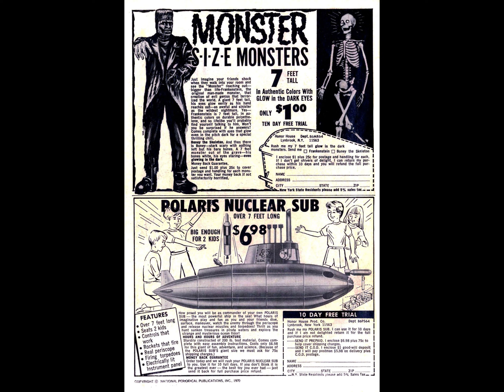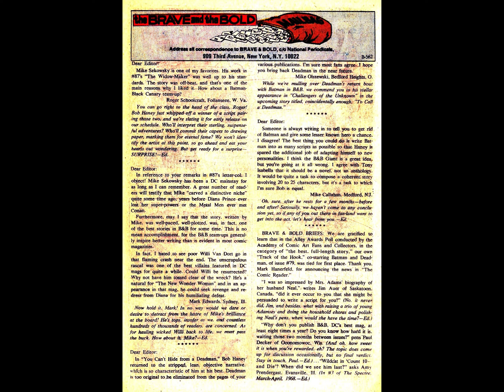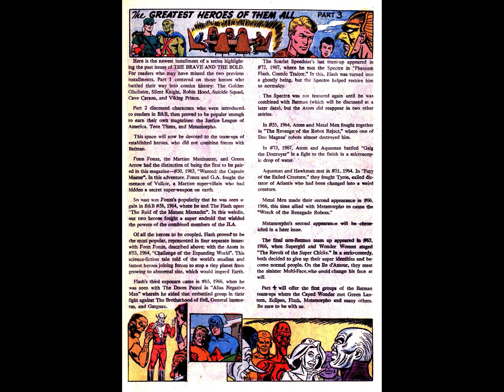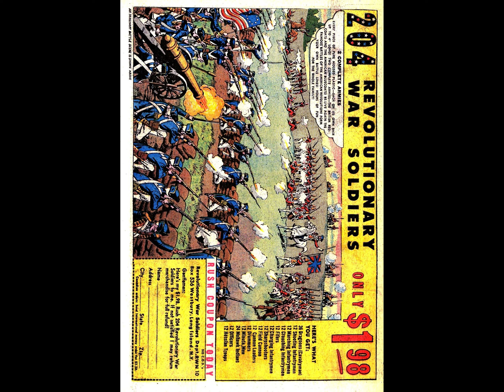The Brave and the Bold v1955 #089